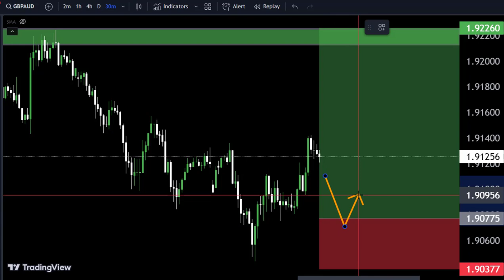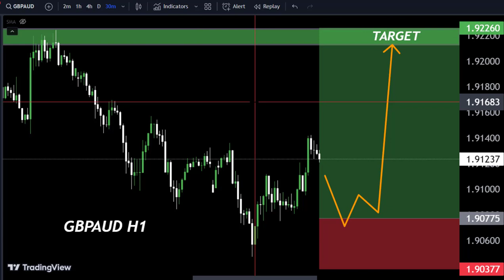GBPAUD Technical Analysis 🤷‍♂ My Strategy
Hello Traders
GBPAUD Analysis today | Technical and Order Flow